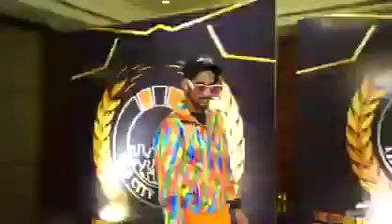Kabeer khan. Guest of honour fashion show 2